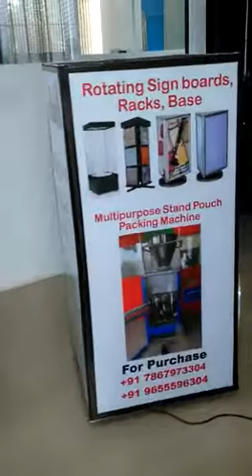automatic advertisement machines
LET'S GO ALL-WAYS AUTOMATIC
all types of AUTOMATIC PACKINGAND WEIGHING MACHINES, Automatic rolling shutters, Automatic Advertisement machines, automaticbaby cradle